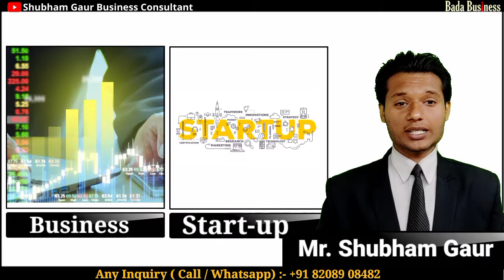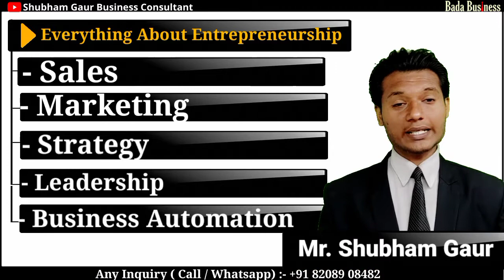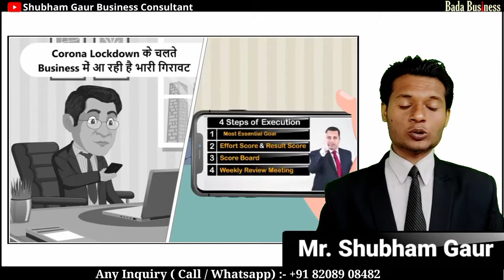🔥 जाने EAE कितना काम का है ? | EAE Review | Bada Business | Shubham Gaur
Shubham Gaur Business Consultant of Asia's No1 Business Consultancy Company BADA BUSINESS Pvt. Ltd & Official Team Member of Dr. Vivek Bindra

Complete Details of EAE Course
Learn Complete Business Management  From Asia No 1 Business Management Guru - Dr. Vivek Bindra  - अब बिजनेस करना हुआ आसान , अब बिजनेस चलेगा भी और दौड़ेगा भी

                                                    Benefits to Join the EAE Program
Complete Business Management Program for MSMEs, SMEs, Startup founders, aspiring entrepreneur and Students
1) Learn from the industry leaders, who have built a billion-dollar business
2) 2 Years of Learning to transform business
3) 5 days of a physical live session with Dr Vivek Bindra.
4) 24 digital live sessions and Q & A with Dr Vivek Bindra.
5) 25 Business strategy frameworks from the leadership funnel program.
6) 240 Powerful video to transform your business
7) 240 most powerful reading materials
8) Frameworks, case studies, Strategy Sheets to Implement Learning.
9) It’s a skill-oriented program that brought positive changes in my life

- - - - - - - - - - - - - - - - - - - - - - Opportunity to start new Business - - - - - - - - - - - - - - - - - - - - - - -
IBC Business Model is the best Business model of the 21st century. Get an Opportunity to Earn Rs1 – Rs10 Lakh per month that too at a Very Low Refundable Capital Investment. Start a new Business with Bada Business Pvt Ltd. Dr Vivek Bindra is the Founder of Bada Business Pvt Ltd.

1) Life-Time Free Training By Dr Vivek Bindra (Asia No 1 Business Coach and Motivational Speaker)
2) Get Free Access to Everything About Entrepreneurship Course for a lifetime For Self Learning
3) Opportunity to Earn Rs1 – Rs10 Lakh per month
4) Less Refundable Investment
5) Live Session With Dr. Vivek Bindra
6) Bada Business Trainer will provide you with complete training
7) Complete Technology Support

:)You can start work from Home or can office also

                                  - - - - - -India,s No 1 IBC Shubham Gaur- - - - - - -
My Name is Shubham Gaur, I am Top IBC of Dr. Vivek Bindra Bada Business. I have completed My Diploma in Electronics Engineering from Nagpur. I have experience in the field of sales & Marketing in various companies. Currently. I am Business Consultant in Bada Business Dr. Vivek Bindra.
i am Top Performer IBC of Dr. Vivek Bindra

shubhamgaurnagpur
shubhamgauribc
ibccompany
Motivationalspeaker
bhushangaurdigitalmarketing
startupsinnagpur